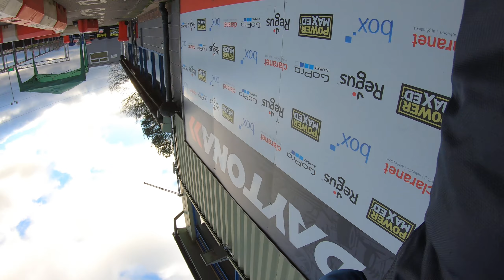Tamworth D Max a & d